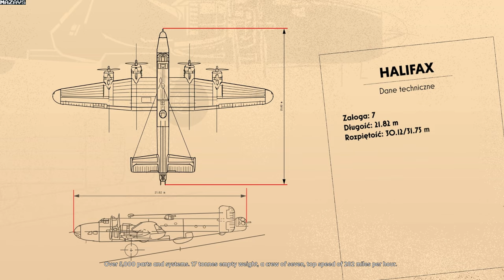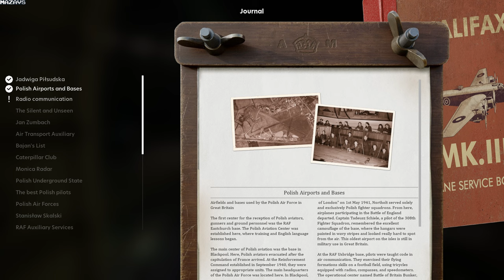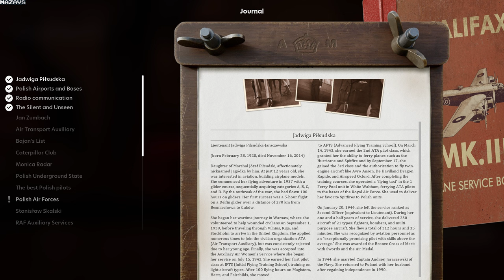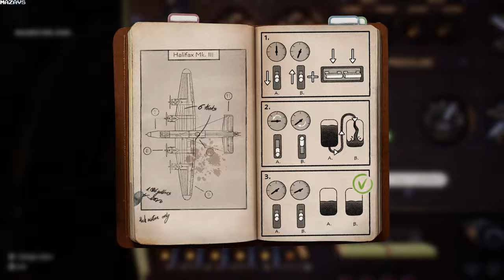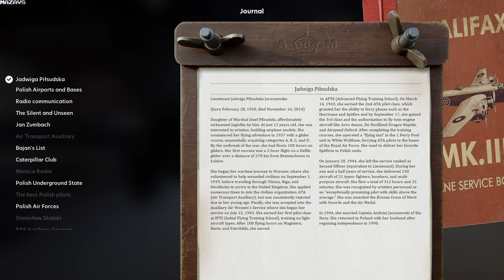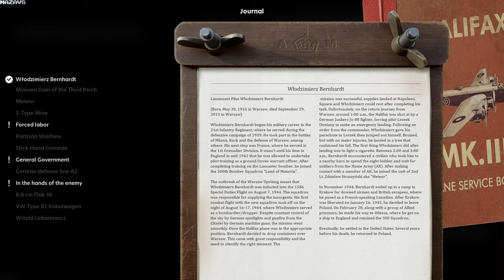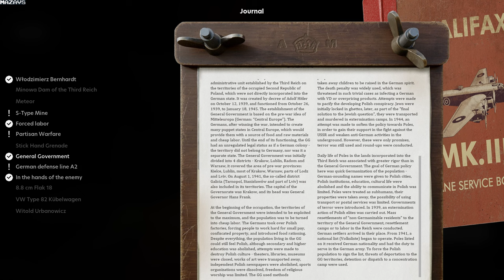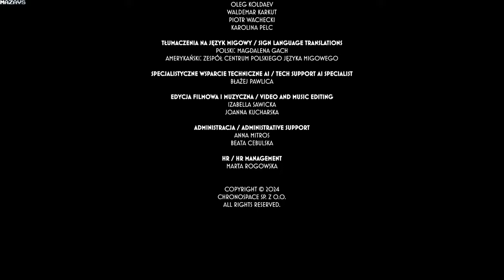Aviators | Full Walkthrough | GamePlay PC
DISCOVER THE HISTORY OF POLISH AIR FORCES DURING WORLD WAR II

Take role of a Polish aviation ace from World War II and engage in aerial battles with the Luftwaffe! Learn the story of the legendary Polish 1586 Special Destiny Squadron. Rush to help the Warsaw Uprising by participating in the reconstruction of the night flight on August 16-17, 1944.

"Aviators" is an educational adventure game in first-person mode, incorporating skill elements and logical riddles. The storyline is based on real events and characters of Polish aviators serving in the air during World War II. Explore the journal module containing a compendium of historical knowledge referenced in "Aviators."

The game for Windows PC is available in Polish, English, German, French, Italian, Spanish, Chinese, Japanese, Ukrainian, Uzbek, and Polish and American Sign Language.

DISCOVER THE LEGENDS OF POLISH AVIATION, JOIN IN AERIAL BATTLES

The game is divided into 6 missions featuring authentic characters from World War II, including Jan Zumbach, Stanisław Skalski, Anna Leska, Jadwiga Piłsudska, Leszek Owsiany, Włodzimierz Bernhardt. Learn about their fates and participate in their incredible missions. Repel the attacks of the German air force, operate devices on board the Halifax MK, communicate with the local partisan unit „Armia Krajowa”, and assist the Warsaw Uprising! Break through the German A2 fortifications, destroy 88 mm artillery positions, and complete the mission with a car escape

Feel the Magic Of the Game's Soundtrack

"The Aviators' Suite" is an intricate series of compositions inspired by the genius of Karol Szymanowski and Mieczysław Karłowicz, composed by Przemysław Treszczotka. The entire suite makes up an immersive project that will captivate not only aviation enthusiasts!